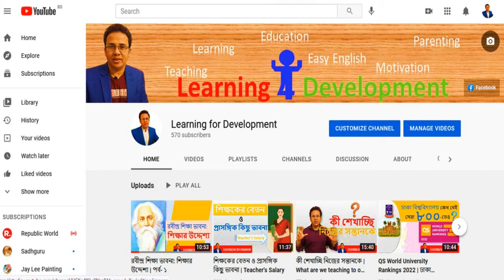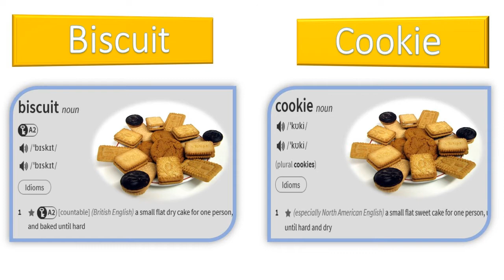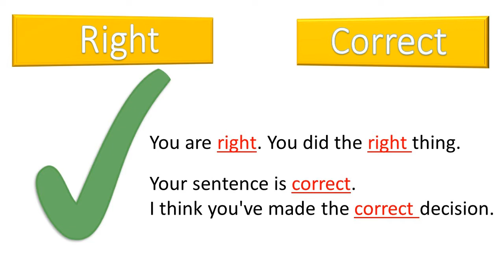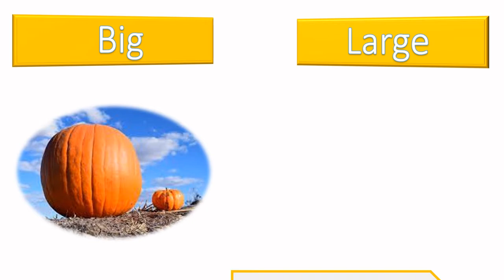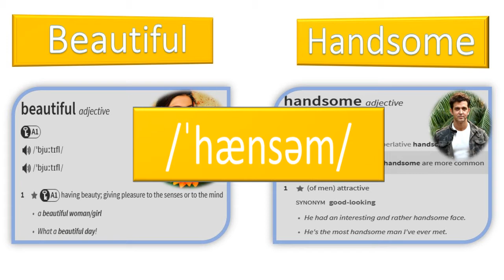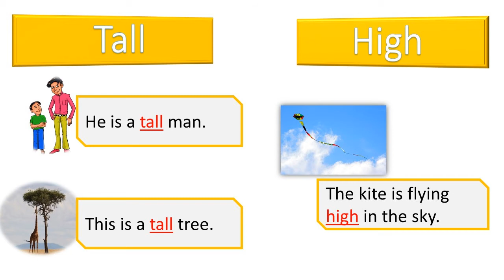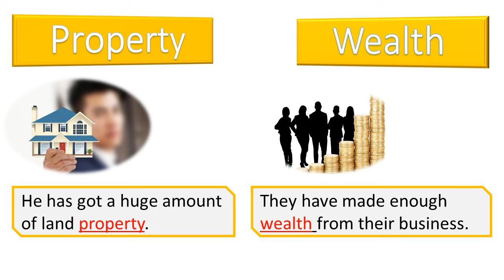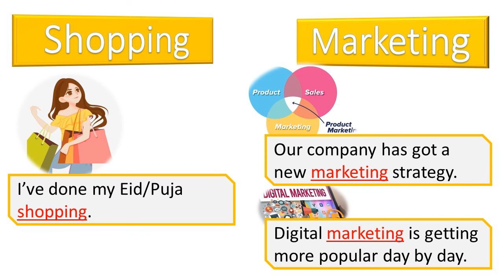Vocabulary Lesson: Confusing English Pair of Words | Fix your mistakes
Do you often get confused while using 'right' vs 'correct' or 'big' vs 'large'? Does the same happen while using 'tall' or 'high'? Do we know how 'coat' is different from 'suit' or beautiful vs handsome?

This video is to help you use this type of confusing words correctly. It explains the following 10 pair of words with practical examples that clearly show the difference between every pair of words.
1. Flat
        Apartment
2. Biscuit
        Cookie
3. Right
       Correct
4. Big
       Large
5. Beautiful
        Handsome
6. Hear
        Listen
7. Tall
        High
8. Coat
        Suit
9. Property
        Wealth
10. Shopping
        Marketing

Oxford Online Dictionary is consulted for the pronunciation and meaning of each words presented in the video

Please watch the video and if you think it is useful, please make comments and share.